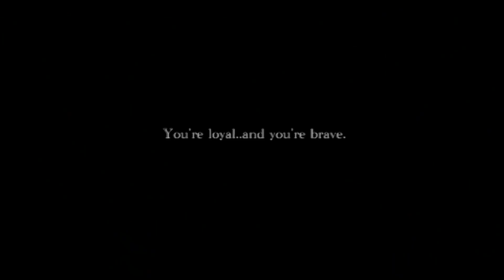Jon & Ygritte || Hello [+5x10]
Song: Hello - Cornor Maynard (Cover)
Show: Game of Thrones
Pairing: Jon Snow & Ygritte
Made with: Adobe Premiere Pro

If you like my videos and want to help me through another allnighter editing I would really appreciate a little donation! Of course, everything I make will still be free to watch and enjoy! And no one should feel obligated to give me anything!